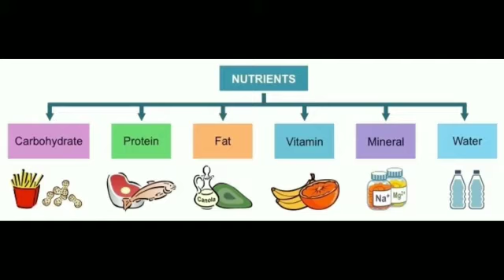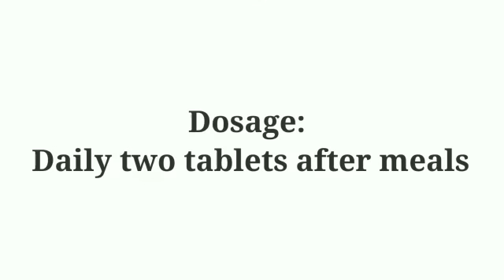Vestige Spirullina Benefits in Telugu || Spirullina Benefits and Dosage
LED PROJECTORS:
Everycom X7
EG 6X
EGate i9
ViewSonic M1

SELFIE STICKS:
HOLD UP

SMART WATCHES:
Noise ColorFit
Fire-Boltt Ring
New Apple

PULSE OXIMETERS:
Dr Trust
DR VAKU

MICROPHONES:
AKG P120
Maono AU-100
Logitech H111
Rockpapa 952
AirSound M6

ANTI-GLARE SPECTACLES:
Intellilens Model-1
Intellilens Model-2

EXTERNAL HDD:
Seagate 2 TB
Transcend 2TB
WD 2TB
Seagate 4 TB
Lenovo Portable 1TB
Seagate 1 TB

WATER PURIFIERS:
Mi Smart
HUL Pureit
Eureka Forbes

VACUUM CLEANERS:
Wet & Dry
Compact Bagless
Eureka Forbes

REFRIGERATORS:
LG Double Door
LG Single Door

DIGITAL PRESSURE COOKERS:
Instant Pot Duo
Geek Robocook
Mealthy MultiPot

NORMAL PRESSURE COOKERS:
Prestige 12L
Pigeon 3L
Prestige 10L
Prestige 5L
Hawkins 5L